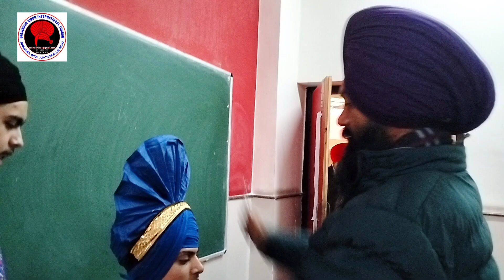Rent for Bhangra Gidha Dance Dress & Props | Mumbai | 8814002129 | 9728283427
All Wedding Services

BALJINDER SINGH INTERNATIONAL TURBAN BHANGRA DHOL MALWAI GIDHA JAGO DANCE MUSIC BAND GROUP ALL WORLD 🌍 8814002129, 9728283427

Turban, Pagdi, Pagg, Wedding Safa, Pagri, Turban For Groom/Barati, Turban For Wedding, Pagdi Bandhne Wala पगड़ी, साफा बांधने वाला, दूल्हा पगड़ी, बाराती पगड़ी

Baljinder Singh World Best The International Turban, Bhangra, Music, Dhol Coach

Sikh Wedding, Hindu Wedding All Turban Bhangra Dhol Services Available

He is famous in the sikh community
Following Types of Turbans is tied by me.
Patiala Shahi, Wattan Patiala Punjabi Style Bhangra Pagg, Front Turla, Side (Said) Turla

Also Bhangra & Turbans are trained/Teached by Baljinder Singh.
I have already Judge the Turban, Bhangra, Music Competition in Petroleum University Dehradun Uttarakhand
& University awarded🏆🏆 me ( Baljinder Singh) for This Performance 👳.

Turban Tying On Marriage Movies Film - Baljinder Singh International Turban Bhangra Music Dhol Group All World (India) With Other State, Country

Baljinder Singh International Turban Bhangra Music Dhol is available to do any Contract/ Booking for Tying Turban (of Any style) in Punjabi Films.

Give Fantastic Looks to the sikh Heroes with the Pride of Turban.

Tying``Turban`` at 5 Standard Bullets bike on National highway-73 Flyover (344)& make a Risky  International World

Haryana to Uttar pradesh, National Highway 344
Sikh religion's first TURBAN artist S. Baljinder singh ,at 5 bullet,Tractor, Jeep, Car,Airoplane, Horse in running position,Tying *Turban* of 8 meters only in Two minutes (Speed of Bullet is ~50-60 km/hr.) & make a Unique world record.
He is  performed Turban tying by standing on the seat of two Bullet bike (which is running parallel to each other) At speed of 60-70 km/h

NOW 5,000Turbans is Tying only on 10 HOURS minutes with closed eyes covering & Make a International Unique World Record
This 5,000 Turbans is Tying on 500 Different Boys and Girls of Different Styles

See More Best Turban Website

Turban Bhangra Dhol Music Group Ramnagar

Turban Bhangra Dhol Music Group Dalhousie

Turban Bhangra Dhol Music Group Delhi

Turban Bhangra Dhol Music Group Dehradun

Turban Bhangra Dhol Music Group Mussoorie

Turban Bhangra Dhol Music Group Vikasnagar

Turban Bhangra Dhol Music Group Dhanaulti

Turban Bhangra Dhol Music Group Haridwar

Turban Bhangra Dhol Music Group Rishikesh

Turban Bhangra Dhol Music Group Roorkee

Turban Bhangra Dhol Music Group Pithoragarh

Turban Bhangra Dhol Music Group Almora

Turban Bhangra Dhol Music Group Tehri Garhwal

Turban Bhangra Dhol Music Group Pauri Garhwal

Turban Bhangra Dhol Music Group Bageshwar

Turban Bhangra Dhol Music Group Champawat

Turban Bhangra Dhol Music Group Nainital

Turban Bhangra Dhol Music Group Udham Singh Nagar

Turban Bhangra Dhol Music Group Rudrapur

Turban Bhangra Dhol Music Group Kashipur

Turban Bhangra Dhol Music Group Srinagar

Turban Bhangra Dhol Music Group Joshi math

Turban Bhangra Dhol Music Group Rudraprayag

Turban Bhangra Dhol Music Group Nandaprayag

Turban Bhangra Dhol Music Group Devprayag

Turban Bhangra Dhol Music Group Karnaprayag

Turban Bhangra Dhol Music Group Hemkund Sahib

Turban Bhangra Dhol Music Group Gobind Ghat

Turban Bhangra Dhol Music Group Gobind Dham

Turban Bhangra Dhol Music Group Gangotri

Turban Bhangra Dhol Music Group Yamunotri

Turban Bhangra Dhol Music Group Auli

Turban Bhangra Dhol Music Group Chamoli

Turban Bhangra Dhol Music Group Kedarnath

Turban Bhangra Dhol Music Group Badrinath

Turban Bhangra Dhol Music Group Sirmaur

Turban Bhangra Dhol Music Group Solan

Turban Bhangra Dhol Music Group Shimla

Turban Bhangra Dhol Music Group Paonta Sahib

Turban Bhangra Dhol Music Group All World